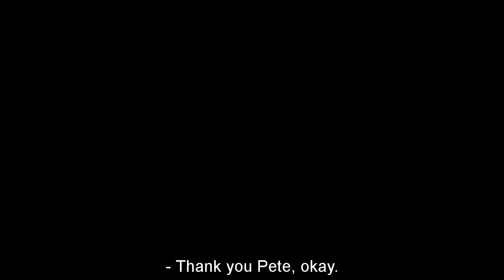How does Self Empowerment Cinematography help in sport with Regina Rowlinson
Obviously using these SEC films alone isn’t going to turn you into a professional sports star overnight – of course, you still need to practice, improve skills and techniques of the game and take it seriously, keep learning and get coaching too.
However, mindset is so important in sports – having the right mindset on match day is often the difference between success and failure, between victory and defeat. These SEC films can help you to train harder, they can help to ensure that you have the right winning mindset when it counts and they can help you to progress in your sport at a faster rate and fulfill your true potential.

Only the top sports athletes realize the importance of perfecting their mental abilities in addition to their physical skills. Use these SEC films to unleash the power that a focused mind can have on your development as a rugby player.

If your agility and control are superior in some instances, but lacking in others, you could benefit from the consistency that a clear mind can bring. Having the ability to concentrate and focus for long periods of time will enable you to catch, throw, kick, and run on cue and to perfection every time – and especially when it counts the most.
These sports SEC films are designed to clear out the mind clutter that blocks you from performing at your peak, eliminate your subconscious limiting beliefs, while boosting your confidence and resilience through viewing this visualization tool daily for only 90 days.

Start using these easy to do , yet powerful SEC films today to transform your rugby and soccer skills from average to elite!